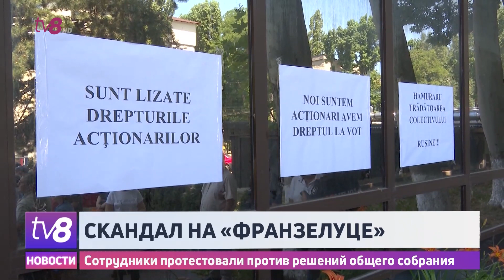Скандал на «Франзелуце». Сотрудники протестовали против решений общего собрания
Во Франзелуце - снова скандал. Часть сотрудников хлебокомбината протестовала против состава избранного сегодня админсовета. Люди пожаловались, что также пытались делегировать человека, который будет представлять там их интересы. Однако их кандидатуру на голосование не выставили, поскольку подписи были признаны неподлинными. Они также обеспокоены тем, что нынешнего врио гендиректора могут уволить. Заявления последовали после того, как на общем собрании акционеров был утвержден новый Регламент о проведении конкурса на вакантную должность.